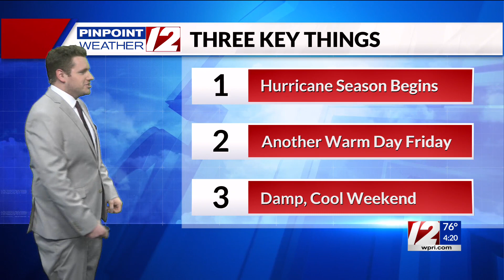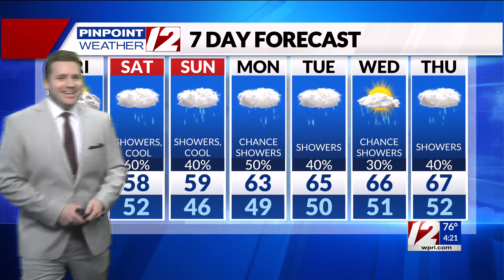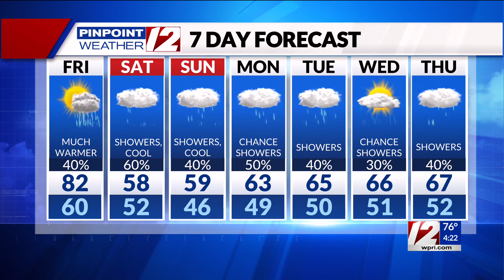Pinpoint Weather 12 Forecast